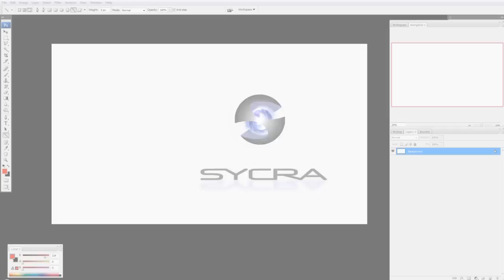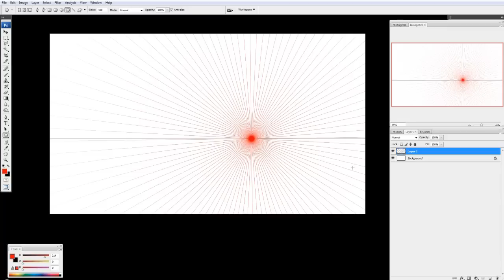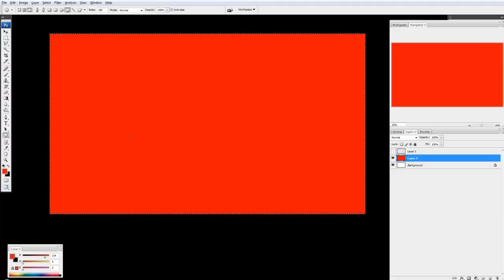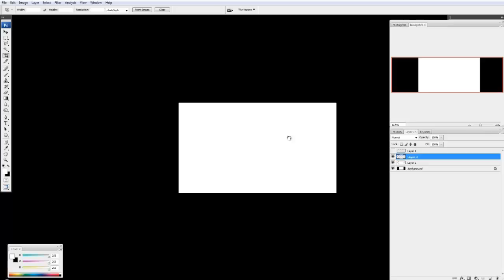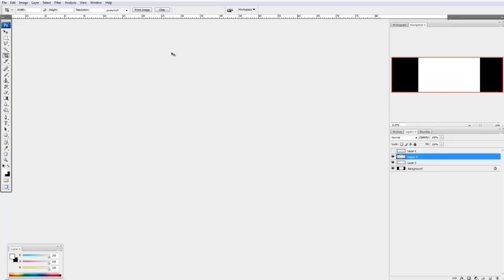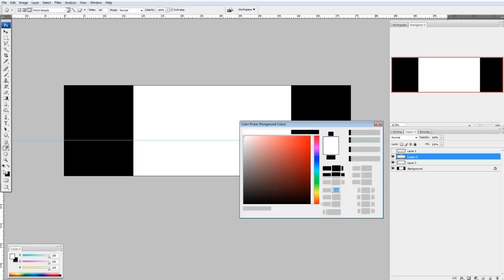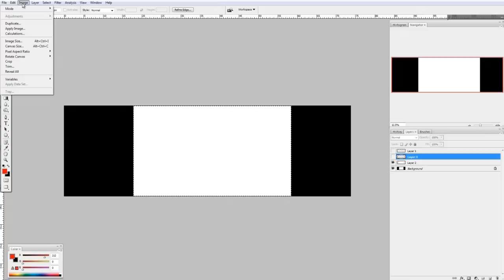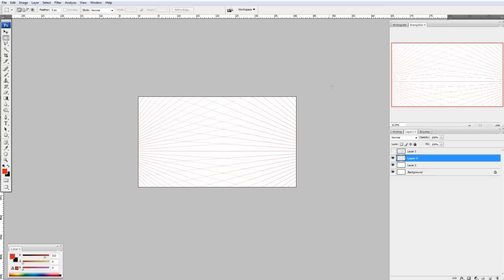Quick and Easy Perspective Lines in Photoshop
Here's a trick I learned from Dave Rapoza, on how to create some perspective lines in Photoshop really quickly.  I know there are other ways to do this, and custom brushes that have perspective grids, but here's just another quick way to make perspective lines.

Tools:
Adobe Photoshop CS3
Camtasia Studio

is a growing community of artists all working to improve and help each other, it's free to join, so if you want to recieve comments or critiques on your work, or maybe offer some advice, head on over!